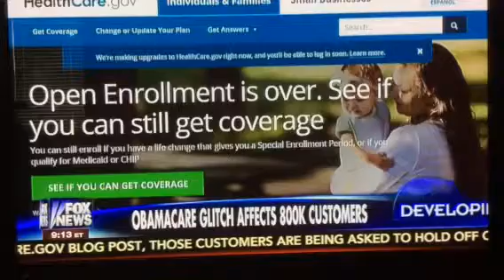Success or screw-up? It certainly could have been simpler!